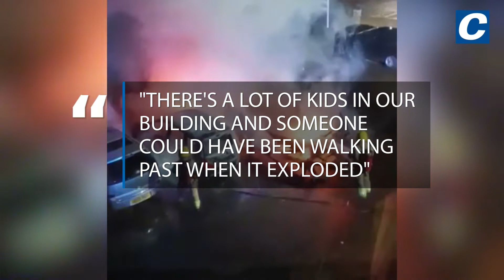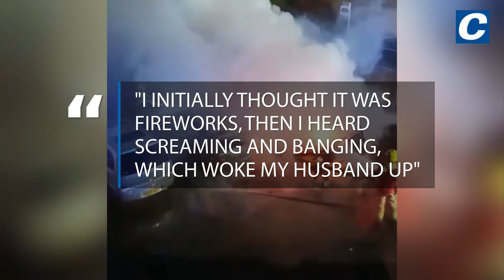Torched caravan causes huge explosion in Fawdon, Newcastle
Police are hunting firestarters who sparked a huge blaze that wrecked family cars and shattered nearby windows.

This is the aftermath of a terrifying explosion sparked when firestarters torch an abandoned caravan outside a block of flats.

Police are still hunting arsonists responsible for the blaze, which destroyed two parked cars and caused nearby windows to shatter.

Families living at flats in Horsley Court in Fawdon, Newcastle were woken by the blast during the early hours of Friday morning.

A mum whose car was burned out in the fire has told of her anger that the disused caravan was left outside her home for so long.

Andrea Egan, who lives at Horsley Court with her husband Brad and two young children, said: "It was very scary but it could have been so much worse. There's a lot of kids in our building and someone could have been walking past when it exploded."

Primary school teacher Andrea was asleep in bed when the fire was started, at around 3am.

"I woke up to a huge explosion," the 28-year-old said. "I initially thought it was fireworks, then I heard screaming and banging, which woke my husband up. We thought the building was on fire.

"I looked out the window and both the caravan and my car were on fire. Then the car exploded and my husband's car was next to it so that was written off."

Andrea said the blast also shattered windows at some of her neighbours' homes.

Andrea said the caravan had been left abandoned in the flats' private car park for about a year and had become a magnet for local youths.

"The police had been there the night before because there were youths in it messing around," she said. "It was attracting a lot of crime."

Almost a week on from the blast the burned-out wreckage of the caravan remains outside the families' homes.

Andrea said it is once more attracting anti-social behaviour to the area, and people have been picking through the debris looking for scrap metal.

Police have confirmed the fire is being investigated as arson.

And officers are today still hunting the culprits.

A Northumbria Police spokeswoman said: "Shortly after 3am on January 7, police received a report of a caravan on fire on Witton Court, Fawdon.

"It was reported that the fire had also spread to a nearby parked car. Emergency services attended and the fire was extinguished, thankfully no one was injured.

"Officers are treating the fire as arson and enquiries are ongoing to trace those responsible."